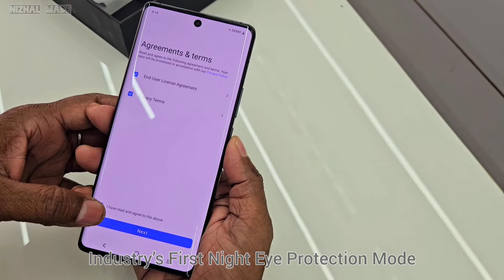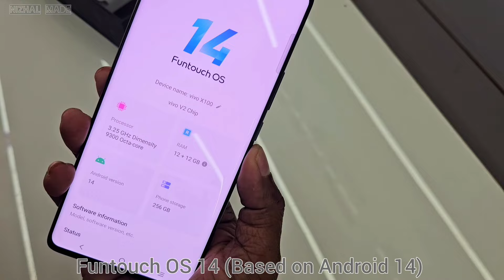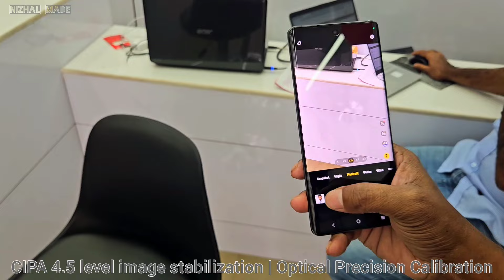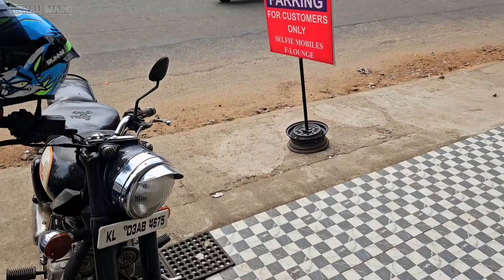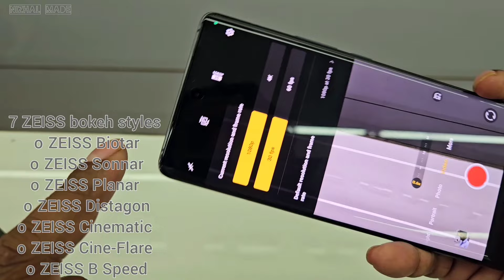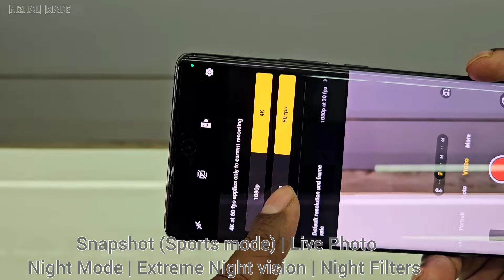Vivo X100 Unboxing | Malayalam| Extreme Level🔥Camera King/ക്യാമറ കൊണ്ട് ഞെട്ടിപ്പിച്ചവൻ Vivo X 100 😲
Butchers